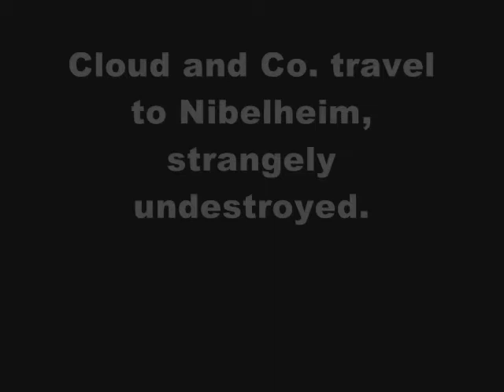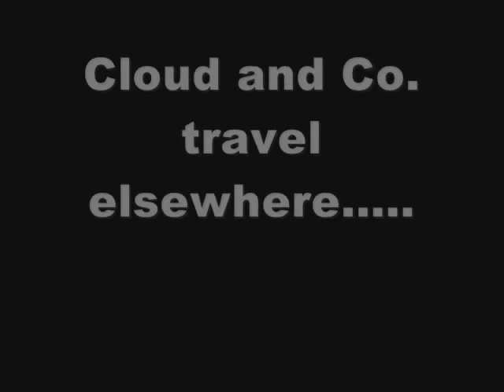Final Fantasy 7-Nibelheim Revisited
After finishing at Nanaki's place, the gang goes to Nibelheim, which strangely is not burned to the ground.